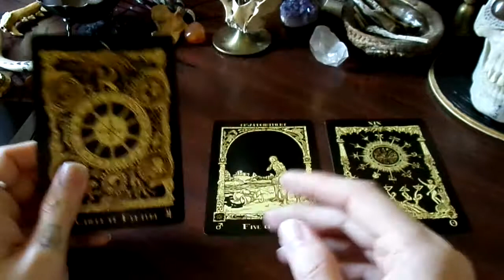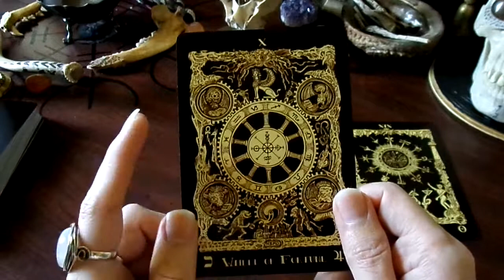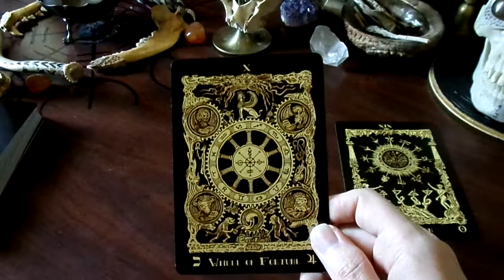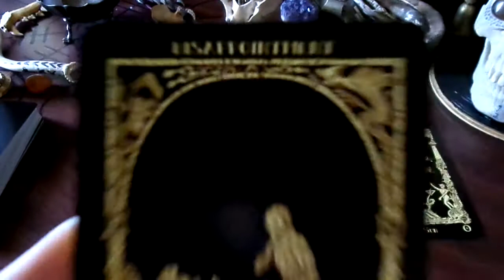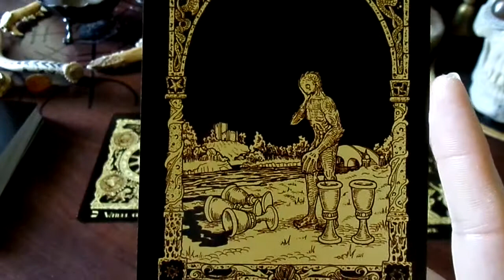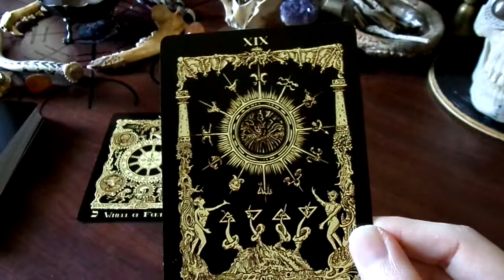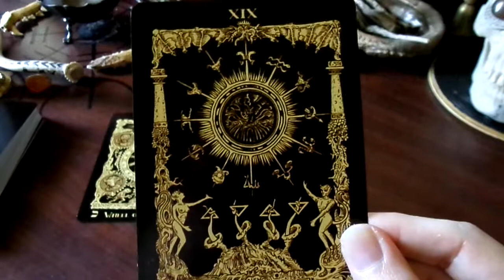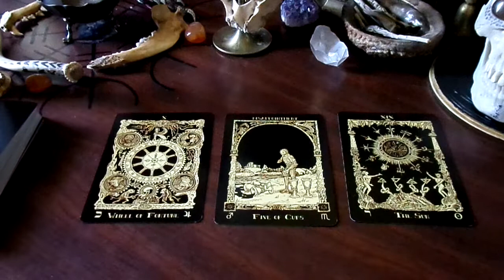Weekend Tarot Reading ~ May 6-7, 2017 by Hekterios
General reading for everyone watching. Spiritual guidance and life coaching using psychic empathy and tarot card divination. Blessings xoxo